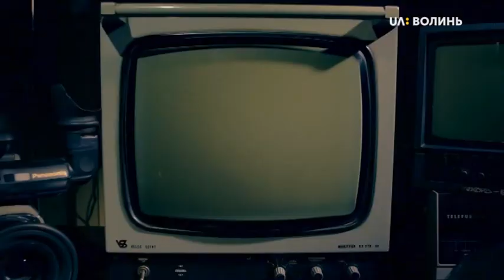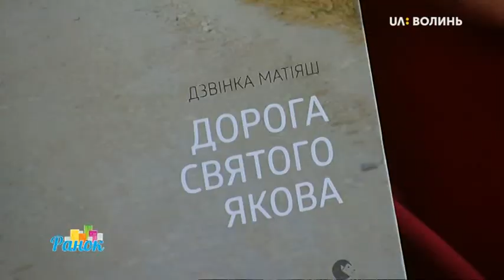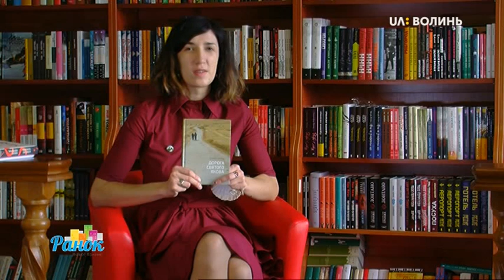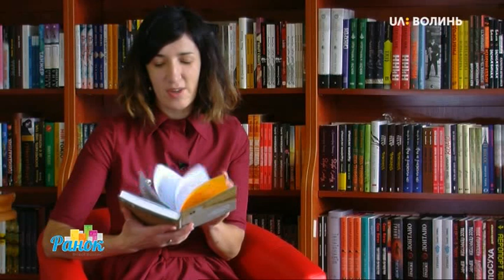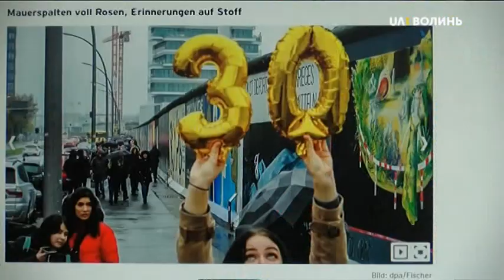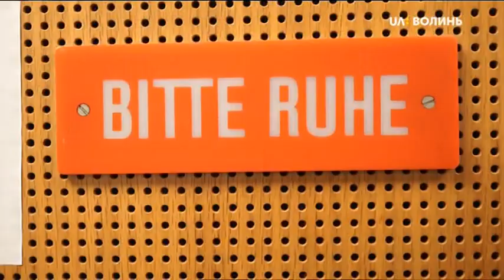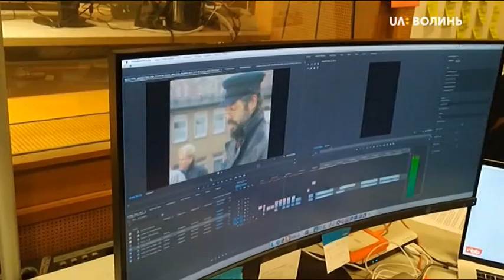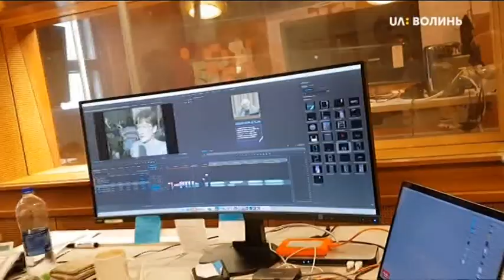Ранок на Суспільному Волинь 23.12.19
- Кажуть, як Новий рік зустрінеш, так його і проведеш. Тому до нашої студії ми сьогодні запросили візажистку Оксану Морорзову, для того аби цей Новий рік зустріти гарно!

 - Перший сезон проекту «Поїхали з нами» завершено гучною гала-вечіркою. Тож до нашої студії ми запросили його авторок та ведучих Наталку Войтович та Ірину Дяченко.

 - Вітайте у нашій студії учасників проекту  Петра Юровчика та Наталку Пахальчук.